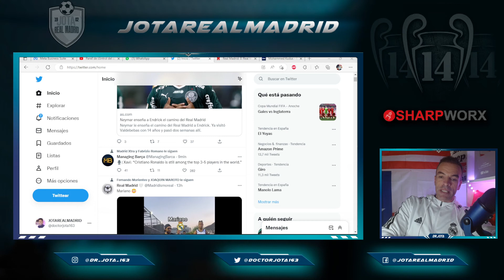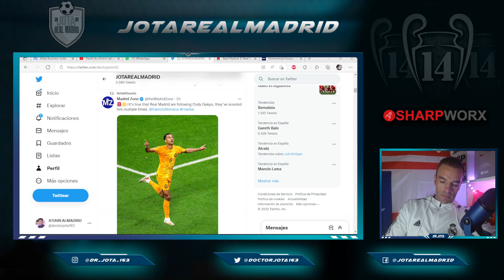¡BUENÍSIMO! | F.Romano da otra alegría al madridismo: han espiado a Gakpo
1. Pedidos superiores a 59 €,   ¡Obtén 1 camiseta gratis!
2. Pedidos superiores a 99 €,   ¡Obtén 2 camisetas gratis !
3. Pedidos superiores a 159 €, ¡Obtén 3 camisetas gratis !